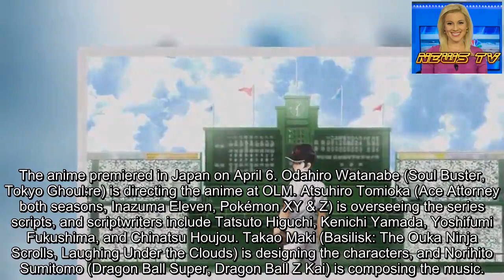Porno Graffiti, Qyoto Perform Mix Anime's New Theme Songs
This year's 30th issue of Shogakukan's Weekly Shonen Sunday magazine revealed on Wednesday that Porno Graffiti and Qyoto will perform the new opening and ending theme songs, respectively, for the television anime adaptation of Mitsuru Adachi's Mix baseball manga.
sumika is performing the current opening theme song "Equal," and Little Glee Monster are performing the ending song "Kimi ni Todoku Made."
Funimation and Crunchyroll are both streaming the anime as it airs with subtitles. Funimation is also streaming the series with an English dub.
Crunchyroll describes the story:
A new generation steps up to the plate in a moving sequel to the 1985 baseball manga, Touch. Stepbrothers Touma and Suichirou are ace players on Meisei High School's baseball team, and thanks to them, the team may finally have a chance at returning to nationals. But little by little, a tragic legacy unfolds as the stepbrothers follow in their fathers' footsteps.
The anime premiered in Japan on April 6. Odahiro Watanabe (Soul Buster, Tokyo Ghoul:re) is directing the anime at OLM. Atsuhiro Tomioka (Ace Attorney both seasons, Inazuma Eleven, Pokémon XY & Z) is overseeing the series scripts, and scriptwriters include Tatsuto Higuchi, Kenichi Yamada, Yoshifumi Fukushima, and Chinatsu Houjou. Takao Maki (Basilisk: The Ouka Ninja Scrolls, Laughing Under the Clouds) is designing the characters, and Norihito Sumitomo (Dragon Ball Super, Dragon Ball Z Kai) is composing the music.
Adachi launched the manga series in Shogakukan's Monthly Shonen Sunday magazine in 2012.
Source: Weekly Shonen Sunday issue 30